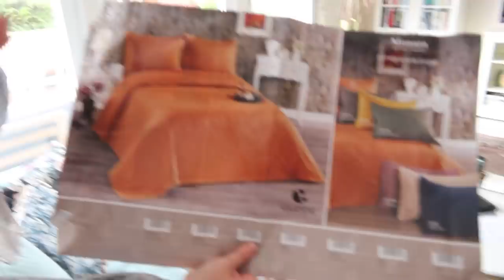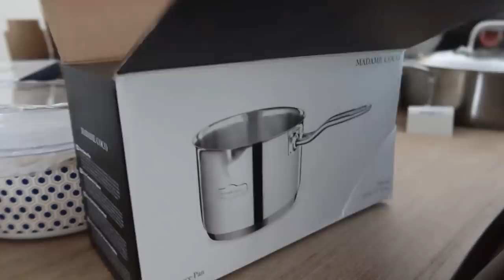Wieviel hat uns zehn der Urlaub gekoste? | Türkei Shopping Haul 😍 | Garten Update | Vlog